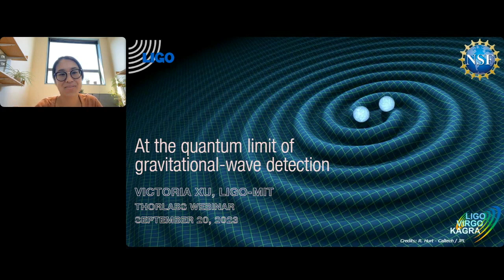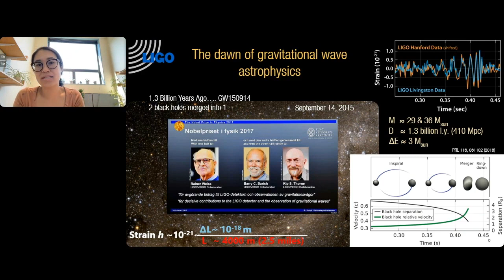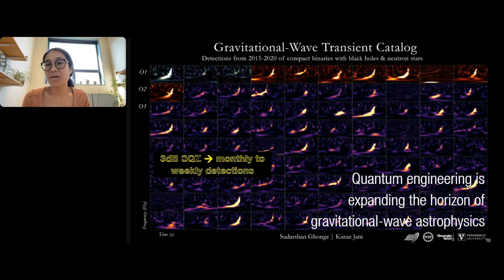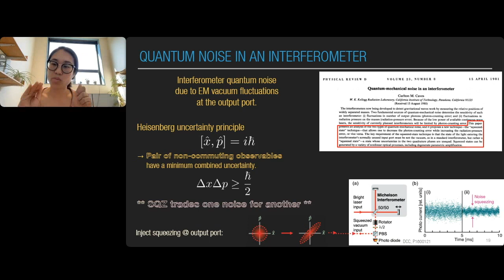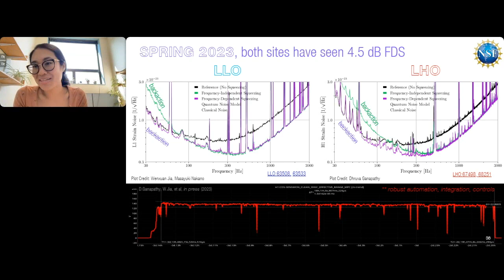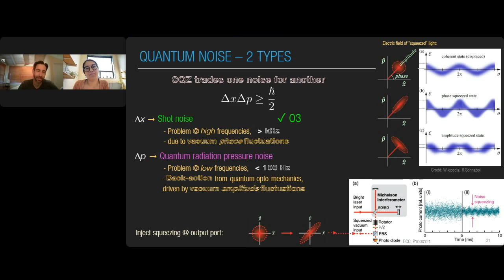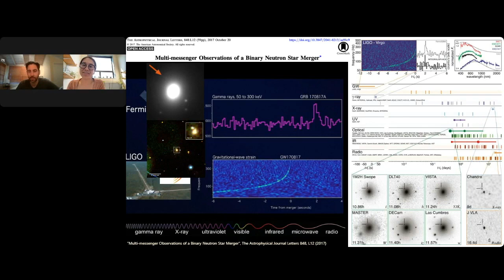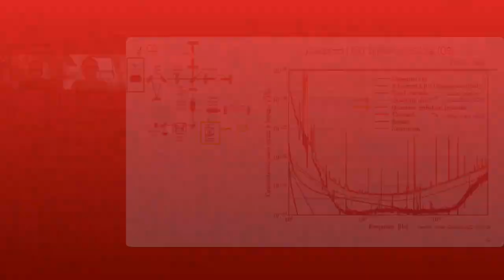At the Quantum Limit of Gravitational-Wave Detection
Quantum technologies are now rapidly expanding this observable horizon of gravitational-wave astrophysics. While the detectors already inject quantum states of light ("squeezed" vacuum) to reduce laser shot noise, this quantum enhancement comes at the cost of excess low-frequency noise due to quantum backaction. In this presentation, Victoria will highlight exciting discoveries from the LIGO detectors and show how quantum technologies are used in large-scale gravitational observatories.